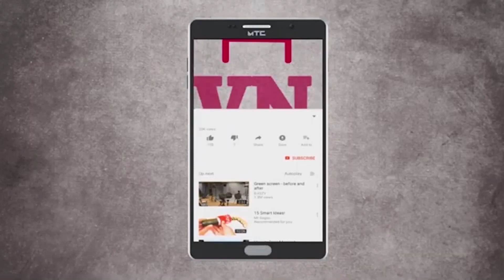माणगांव | शिवजयंती उत्साहात साजरी; शाहिर संतोष साळुंखे यांचे पोवाडे, स्फुर्ती गीते आणि समाज प्रबोधन